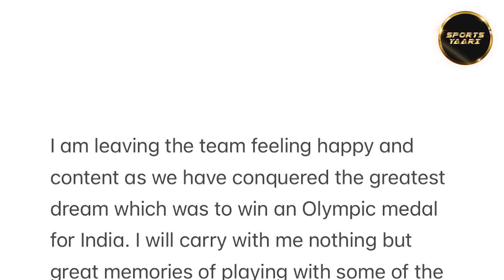Olympics में भारत को मेडल दिलाने वाले इस स्टार खिलाड़ी ने 30 साल की उम्र में क्यों लिया सन्यास ?